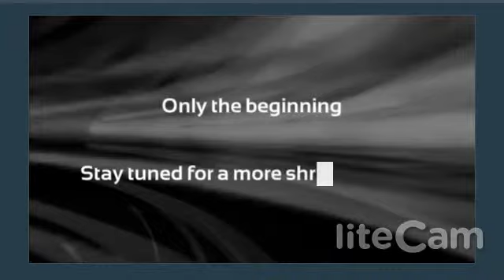Shaun Inlow personal fitness motivational compilation 2014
My past and current progress since 2010. I hope for 2015 to be big

zyzz  Were all gonna make it brah